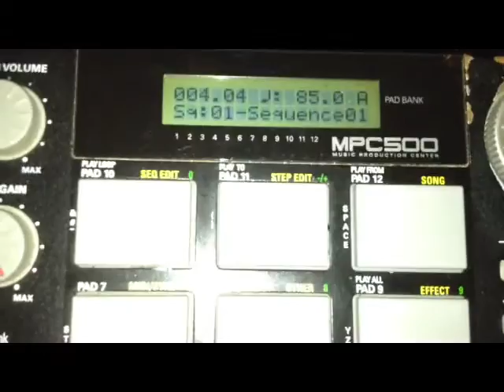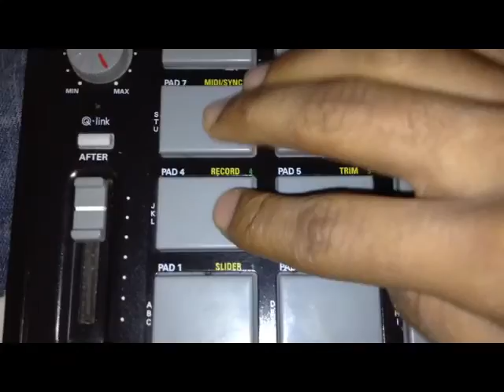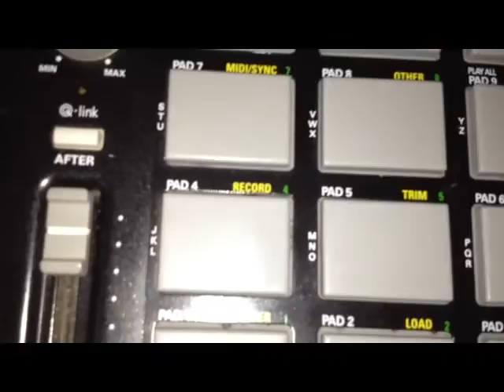Akai MPC 500 relaxing boom bap beat-"Blackout"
This is a beat that I made about a year ago. Just some quick boom bap. I show the chops and the sequences, what the headz think? Some simple boom bap